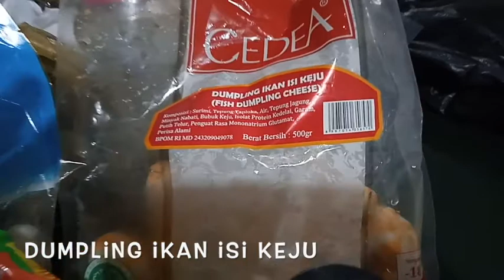SHABU RUMAHAN ALA BUNHEE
Di masa pandemi gini terkadang serba salah kl mau makan di luar, saat lg BM shabu-shabu ky gini kita harus cari ide kreatif, buat yang udh g sabar bgt yuk intip cara kita untuk bikin shabu di rumah... enjoy the video